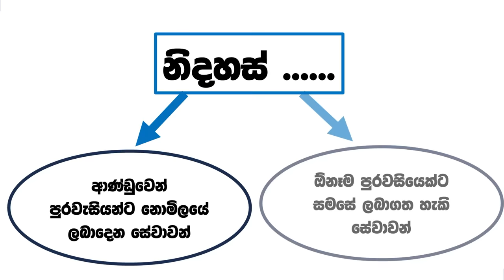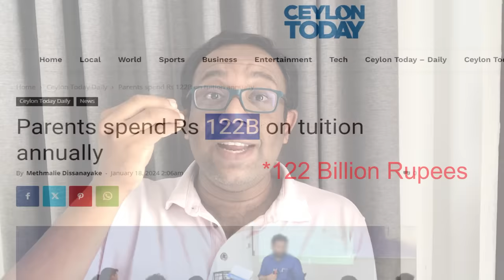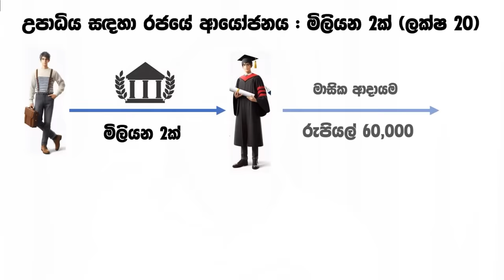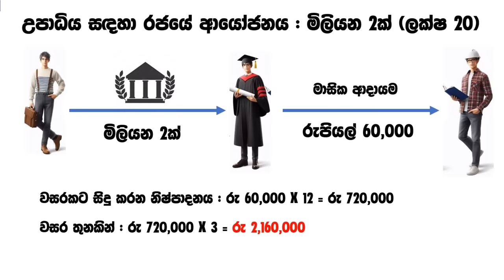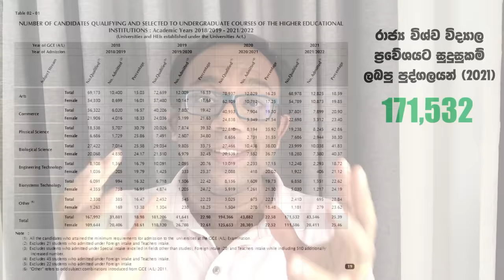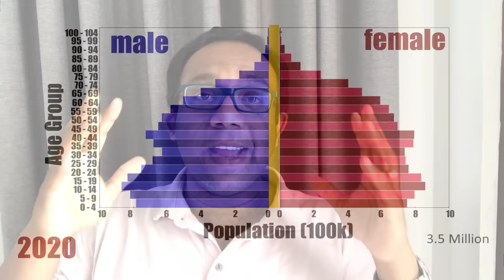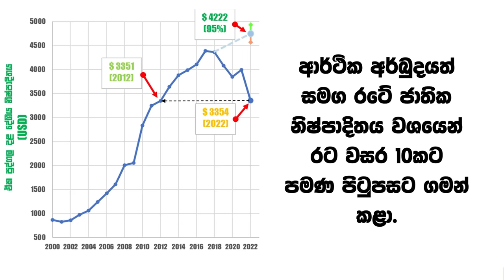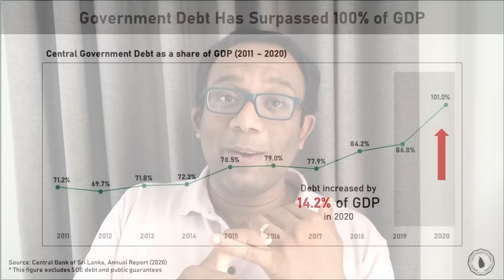ජනතාව බුද්ධිමත්ව කාටද කතිරය ගහන්න ඕනේ?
අද මේ වීඩියෝ එකේ මම කතා කරන්නේ ඉතාම වැදගත් කාරණයක් වන කොහොමද ඊළඟ දශකය තුල අපේ රටට සුදුසු නායකයෙක් හොයාගන්නේ කියන කරුණ. මෙහිදී මම උත්සහ කරන්නේ ඒ සස්න්දහා අපි පුරවැසියන් විදිහට සලකා බලන්න ඕනේ කැරුණු 7ක් ඔබ සමග පරීක්ෂා කර බැලීමටයි. මෙහිදී මා පාට පක්ෂ වලින් ඔබ්බට ගොස්, නිරෙපෙක්ෂ වශයෙන් අපේ රටට අවශ්‍ය වන්නේ කව්ද යන්න නිවරදිට තේරුම් ගැනීමට අවශ්‍ය කරුණු ඔබ සමග විස්තරාත්මකව කතා කරනවා.